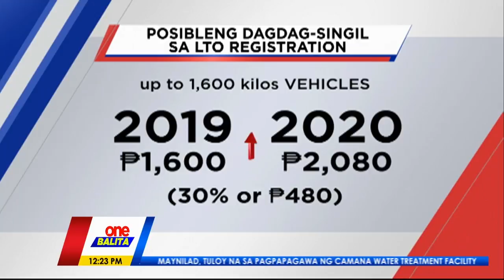ONE BALITA | 90% na road user tax increase, aprubado na sa Kamara!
TAAS-SINGIL SA REHISTRO NG SASAKYAN |  | Aprubado na ng komite sa Kamara ang panukalang batas para taasan ng 90% ang road user tax o babayarang rehistro sa sasakyan ng mga motorista.